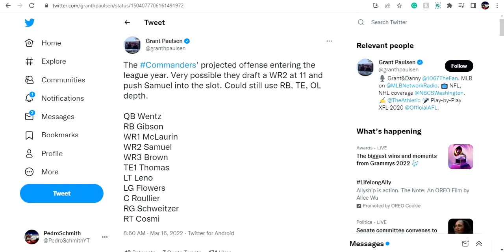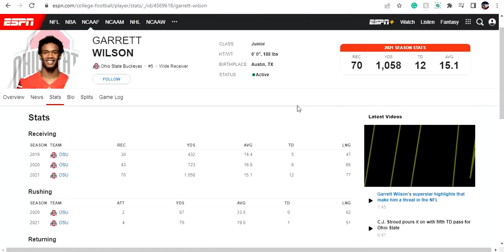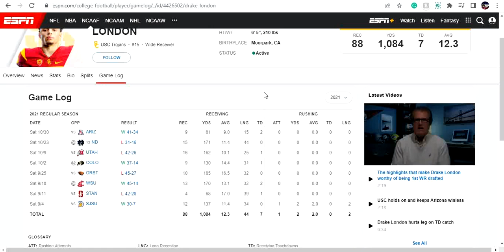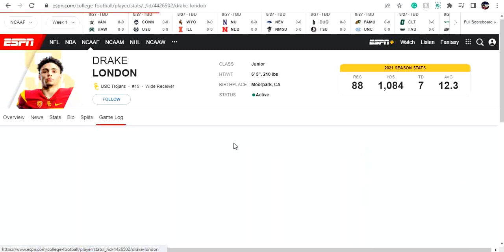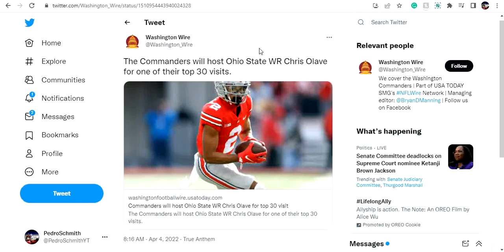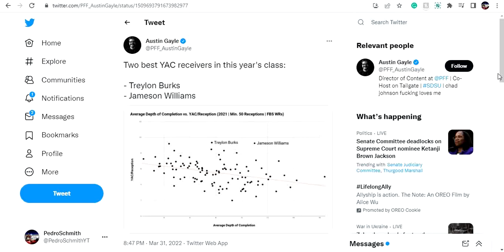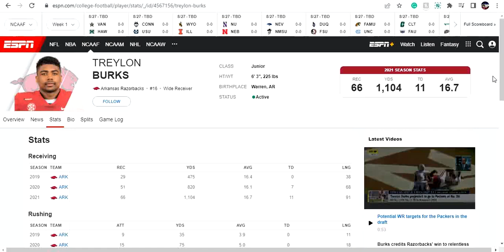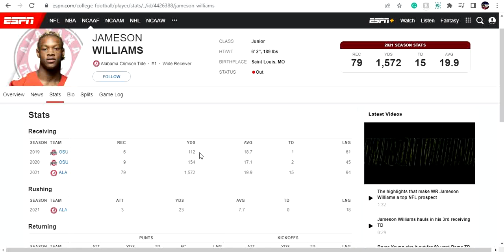The @commanders Should Add An Offensive Weapon In The First Round Of the Draft